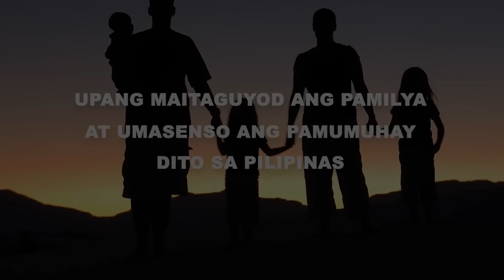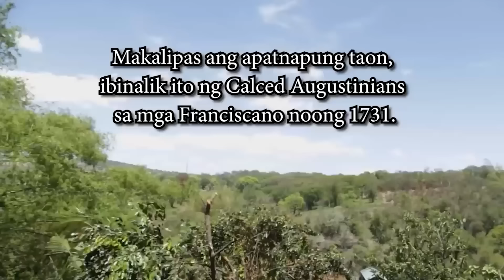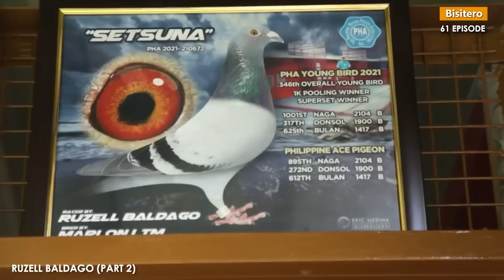Ruzell Baldago 2nd Place CHAMPION Arpci Invitational Mc Arthur Race (Updating)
Para sa mga Baguhang Pigeon Fancier sa PILIPINAS

for Photography, Graphic Design and Layouts Etc.
Vlogging Setup:
📷 Camera Used: DSLR Canon 6D

Maraming Salamat sa panonood and sa pag suporta mga Kabisitero!!!
KMJS
LAP CHAMPION
AUCTION WINNER
SUPERSET WINNER
POOLING WINNER
NAGA CHAMPION
LEGASPI CHAMPION
SORSOGON CHAMPION
MATNOG CHAMPION
CALBAYOG CHAMPION
CATBALOGAN CHAMPION
SURIGAO WINNER
TACLOBAN FINISHER
RACING PIGEON BLOODLINE
CARTEUS
BEKAERT
MEULEMANS
IMBRECHT
ALFONS
AFRICAN LOVEBIRDS
EYERING ALBS2
PALE FALLOW
OPALINE PALE FALLOW
PARBLUE
PERSONATA
EUWING
SPLIT DUNN FALLOW
REGGIE CRUZ LOFT
KALAPATIDS
KALAPATIPS
KALAPATIFEEDS
PIGEON RACING
TAIWANRACINGPIGEON
OFFCOLORRACING PIGEON
KARERA NG KALAPATI
STREETRACE
DOVE
PIGEON
PHA
PFC
MMFC
MPC
RRPC
APR
GWARPA
BATTLE OF CHAMPIONS
BREEDER
FLYER
BLUEBAR
CHECKERD
RED CHECK
WHITEFLIGHT
INAKAY
NORTHDERBYRACE
SOUTHDERBYRACE
ALAGANG MAGALING
AGRITV
DAGIT
IBON
NETOY
NATIVE
FANCYPIGEON
AFRICAN LOVEBIRDS
ALBS1
ALBS2
PALE FALLOW
BRONZE FALLOW
OPALINE
EUWING
DUNN FALLOW
SPLIT
PERSO
WILD TYPE
PERSONATA